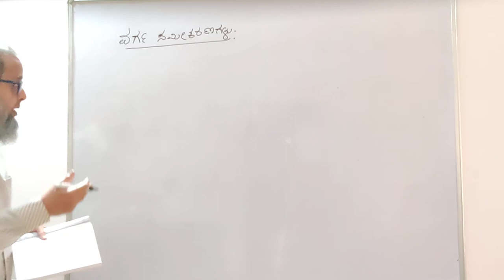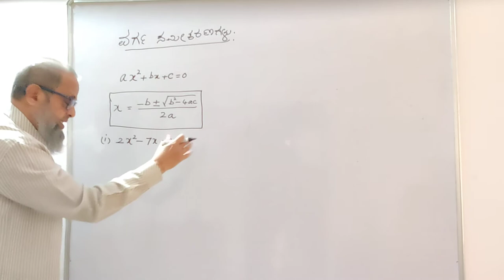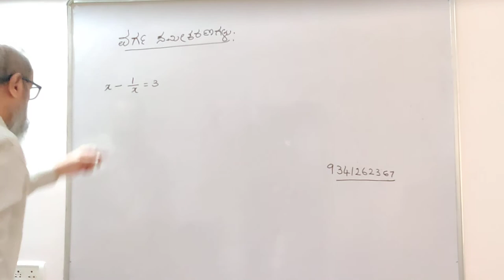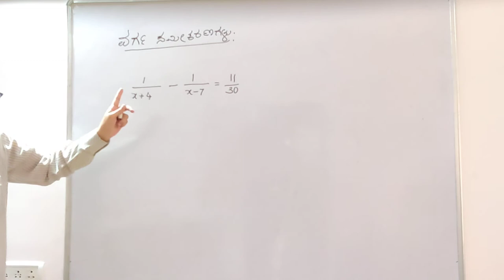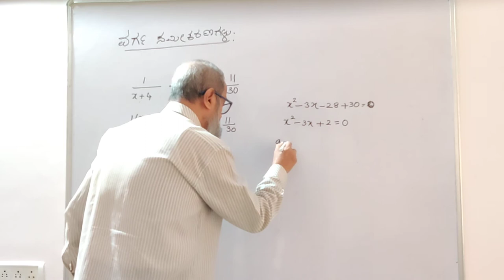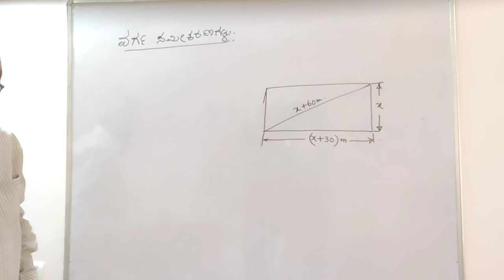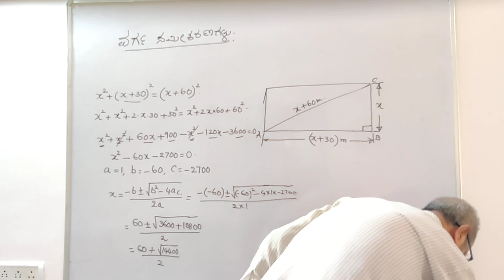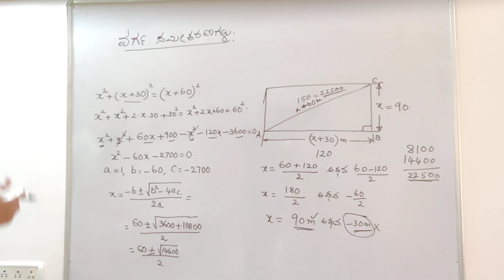ವರ್ಗ ಸಮೀಕರಣಗಳು ೧೦ನೇ ತರಗತಿ | ಭಾಗ ೩